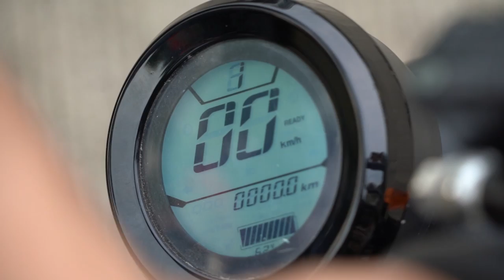มินิไบค์ไฟฟ้า แนวคลาสสิก Gravity Custom